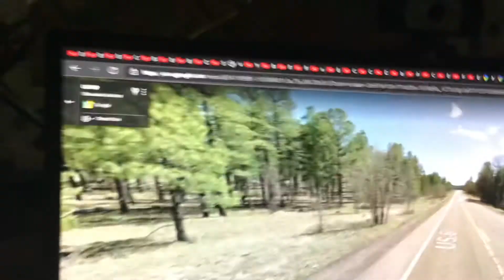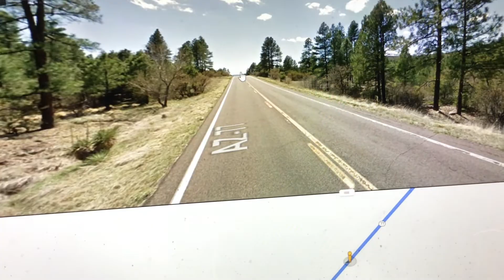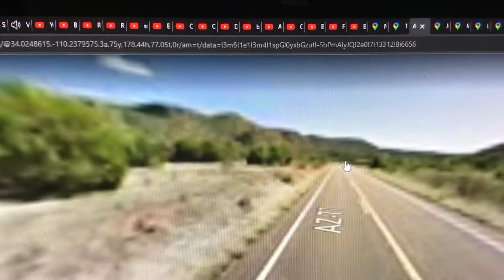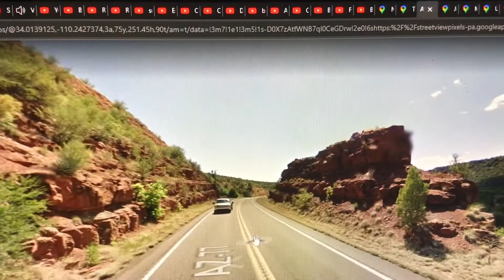Road Trip Traveling On Drive The Car 🚗 Of Adventure In The Road Mountains